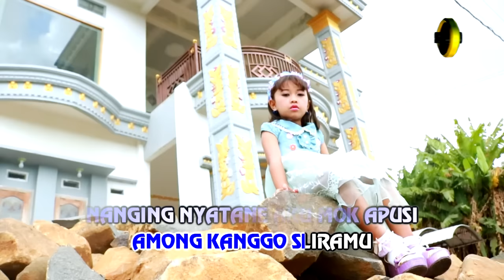Rahma Agustina - Tembang Tresno | Dangdut (Official Music Video)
Arya Satria Official adalah saluran resmi yang menyajikan berbagai konten musik dangdut. Salah satu video yang dapat Anda nikmati adalah "Tembang Tresno" yang dinyanyikan oleh Rahma Agustina. Video ini menampilkan penampilan yang enerjik dan menghibur dari Rahma Agustina, dengan musik dangdut yang khas dan lirik yang mengena.

Kami menghargai karya kami dan mengharapkan dukungan Anda dengan membeli DVD original di toko VCD dan DVD terdekat di kota Anda. Terima kasih atas kunjungan Anda ke saluran resmi kami.

Dukungan Anda sangat berarti bagi kami dan akan membantu kami terus menghadirkan konten musik dangdut yang berkualitas.

Terima kasih atas perhatian dan dukungan Anda. Arya Satria dan SR Production akan terus berusaha memberikan yang terbaik dalam dunia musik dangdut.